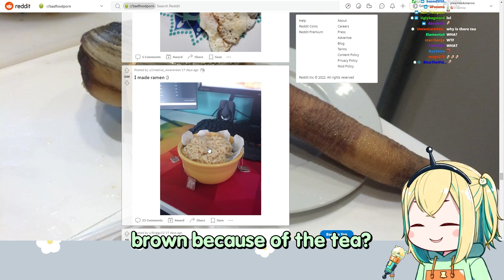"YOU JUST RUIN THE NICE RAMEN!" [Amano Pikamee]